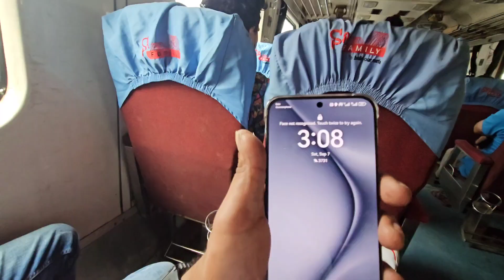অনেক দিন পর ট্রেন ভ্রমণ কমলাপুর রেলওয়ে স্টেশন | Dhaka To Narsingdi | Amirbike64